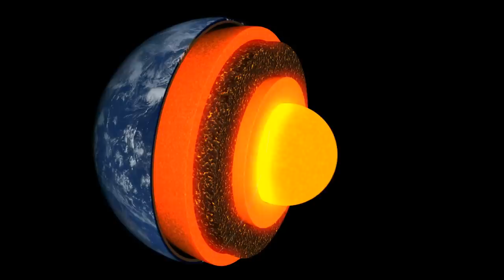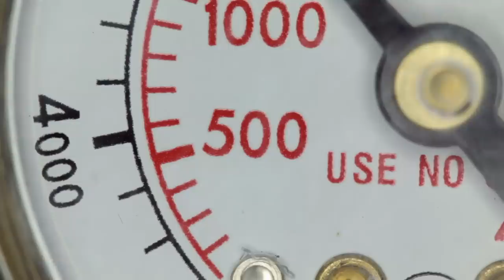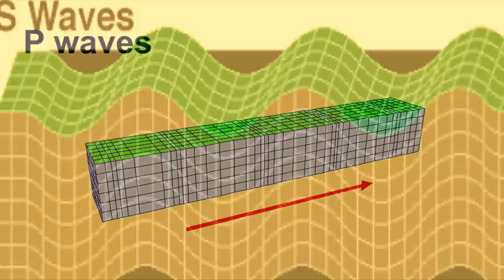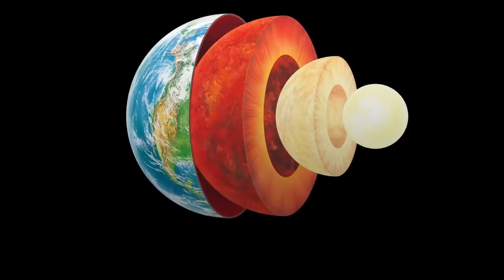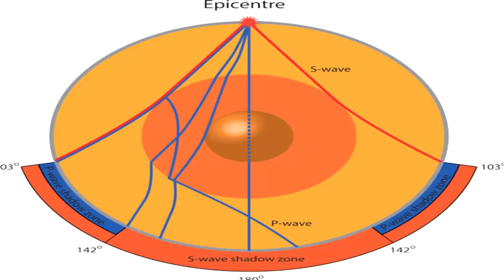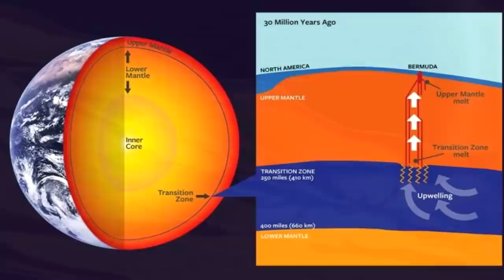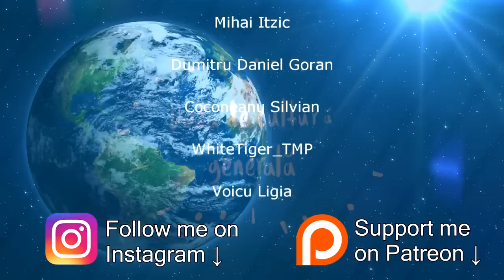De ce Nucleul Pamantului Este Mai Fierbinte Decat Soarele